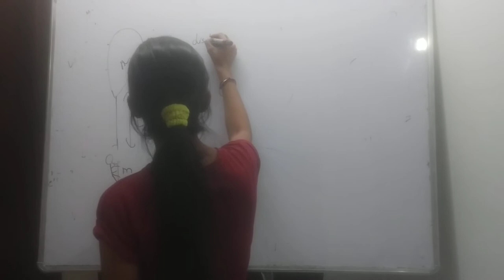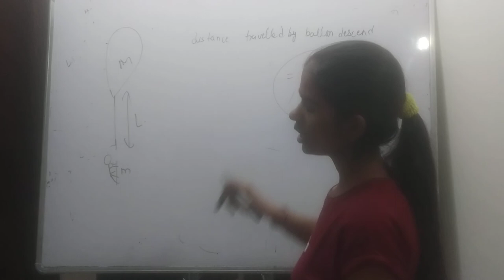the balloon the light rope and the monkey shown in fig are at rest in the air